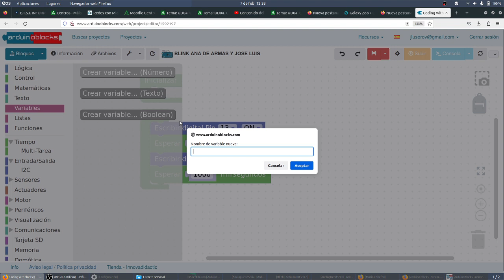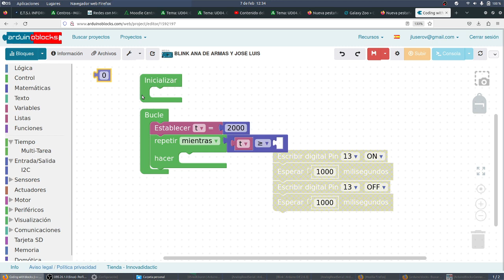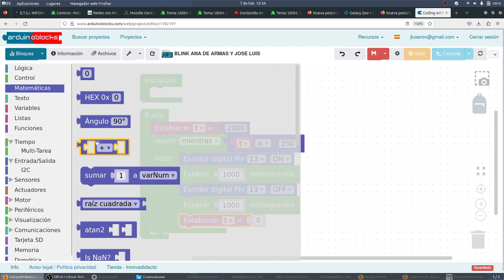Arduino blocks LED Tiburón Arduino CYR 3ESO NOVACORPS IES MONTERROSO